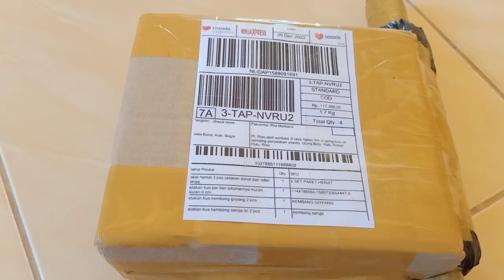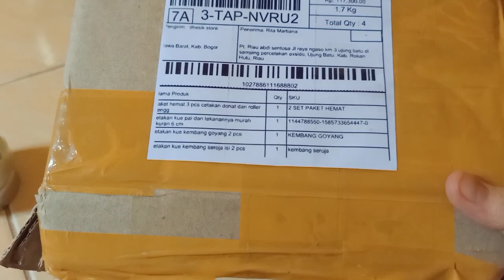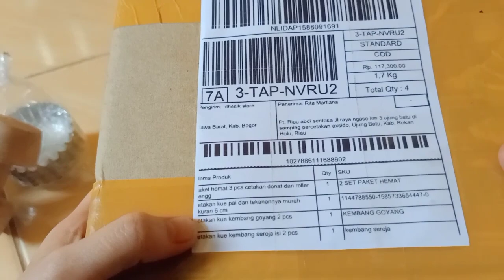REVIEW BELANJA DI LAZADA CETAKAN DONAT PAI KEMBANG LOYANG